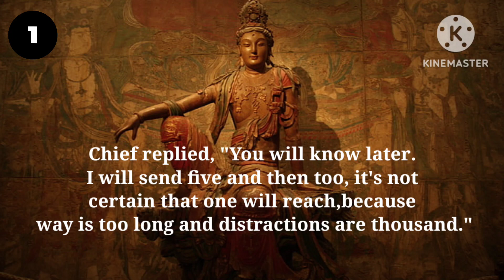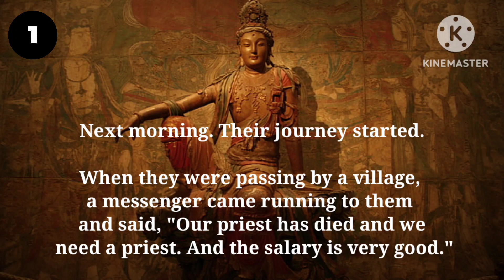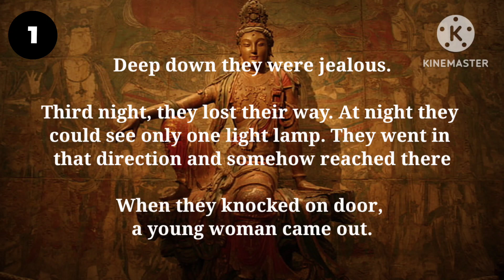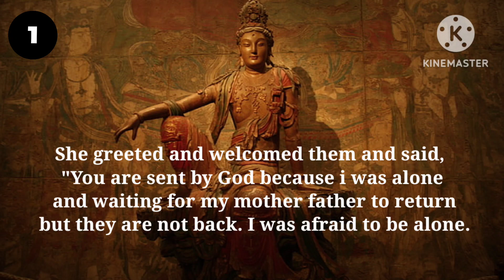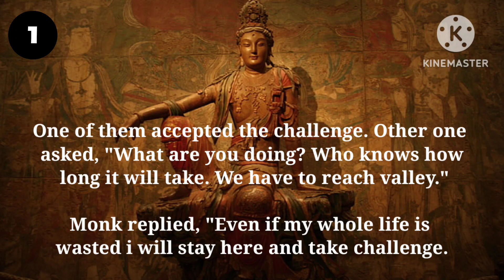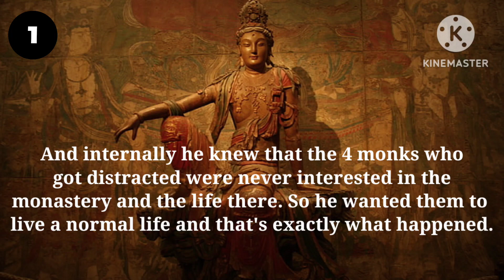What happened to 4 monks ? | Zen Story | Buddhist Story | Number One Stories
Also watch👇

🔴The Monk and The Man

🔴The Monk who always complained